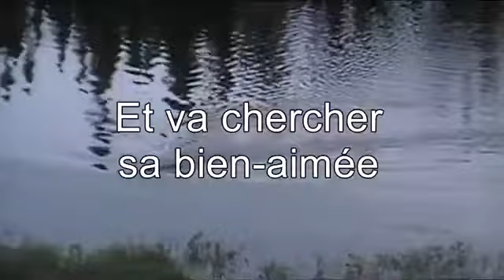Castor qui voulait bâtir sa cabane